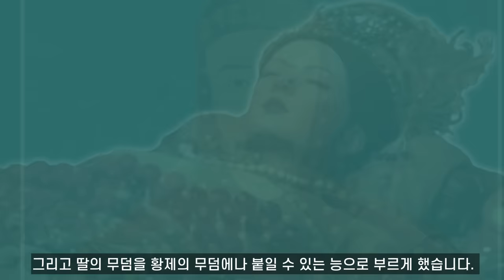건륭제의 딸들 : 사랑받은 딸, 사랑받지 못한 딸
건륭제의 딸 10명 중에서 요절하지 않고 결혼한 다섯 공주에 대한 이야기입니다. 3녀 화경공주, 4녀 화가공주, 7녀 화정공주, 9녀 화각공주, 10녀 화효공주인데 유달리 사랑을 받이 받은 것처럼 보이는 딸도 있고 그렇지 못한 것처럼 보이는 딸도 있습니다.